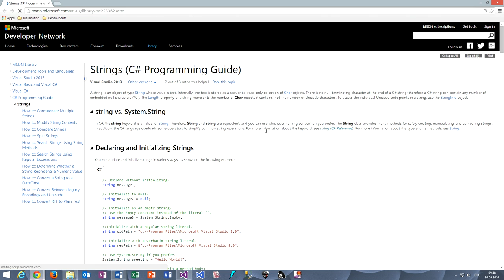117 Verbatim Strings in C#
In diesem Video sehen wir uns an, wie uns Verbatim Strings die Angabe von hardcodierten Pfaden erleichtern.